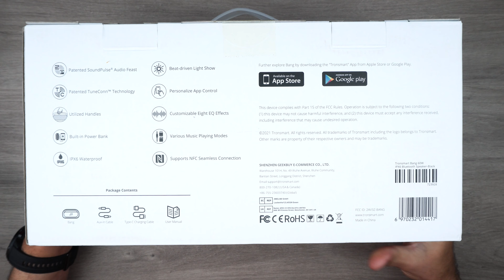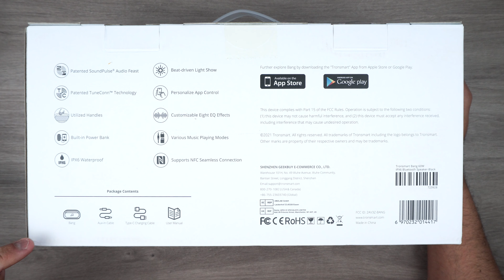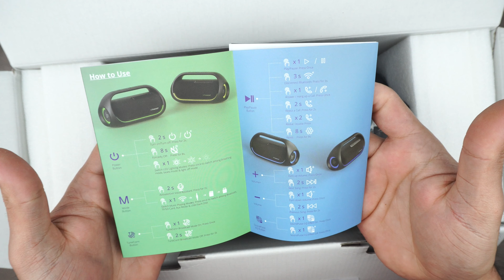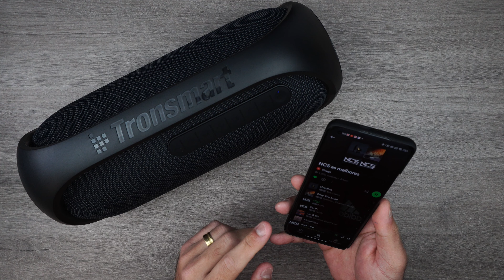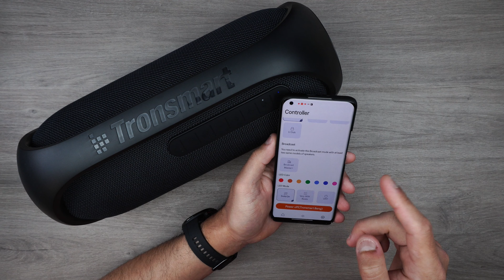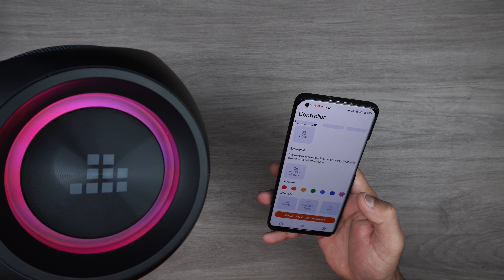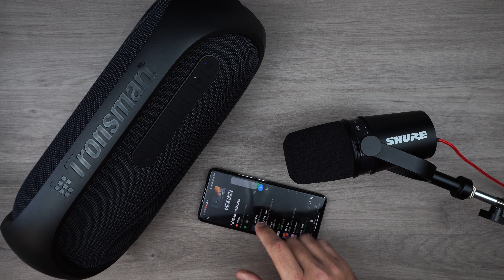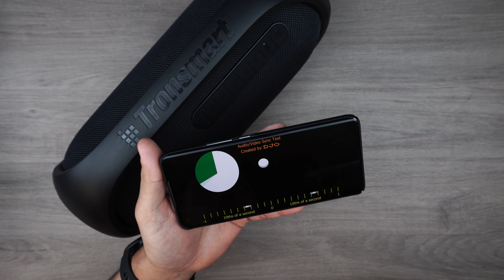TRONSMART BANG! ENFIM CHEGOU NO CANAL!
(0:00) Introdução
(2:47) Unboxing
(6:00) Apresentação do Produto
(12:22) Teste de Áudio
(17:00) Teste de Latência
(18:01) Teste de Assistente de Voz
(18:59) Considerações Finais